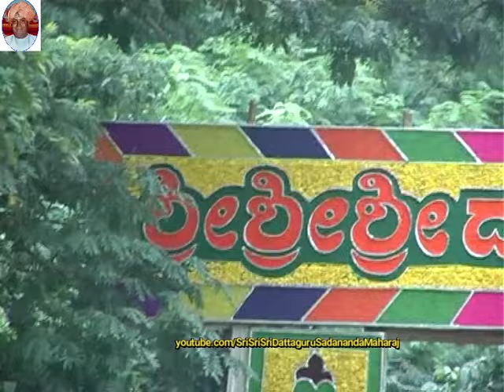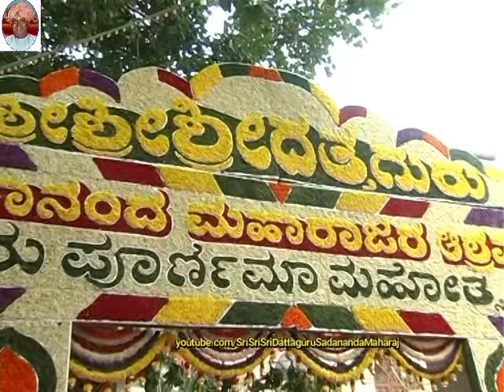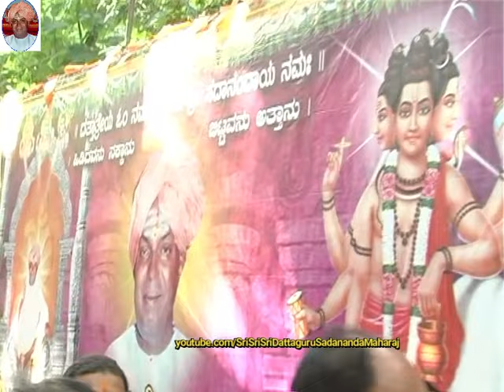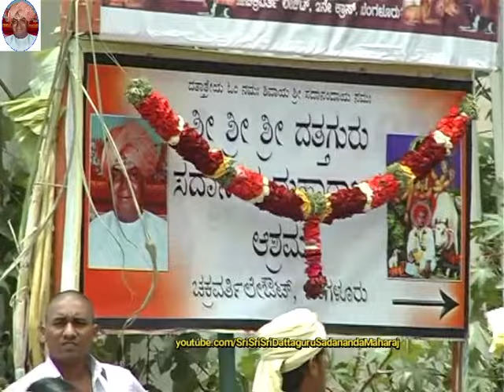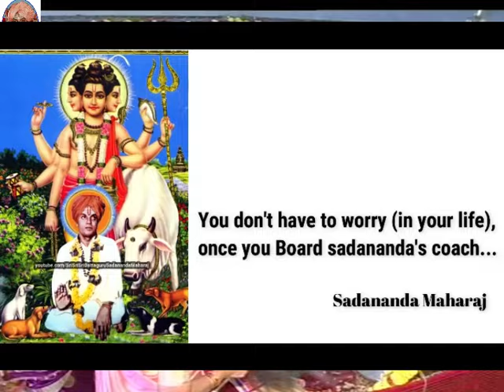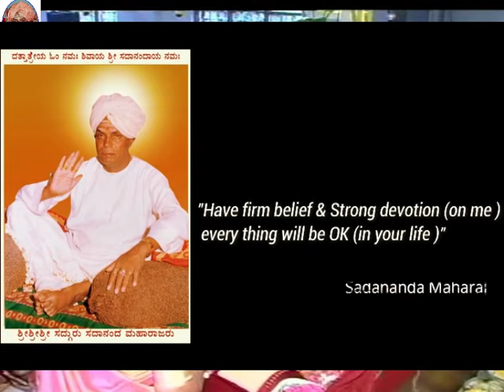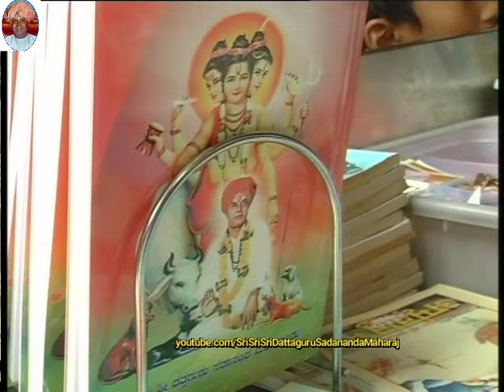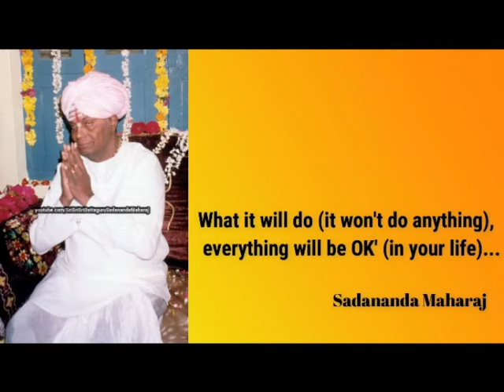ಬಂದಿತೋ, ಬಂದಿತೋ, ಗುರುಪೂರ್ಣಿಮೆಯು ಇಂದು ಬಂದಿತೋ ಭಕ್ತ ರಿಗೆ ಸಂತಸವಾ ತಂದಿತೊ Procession & Aarthi | 2015